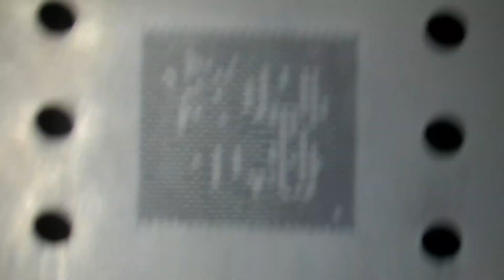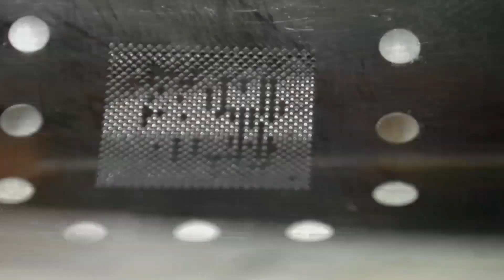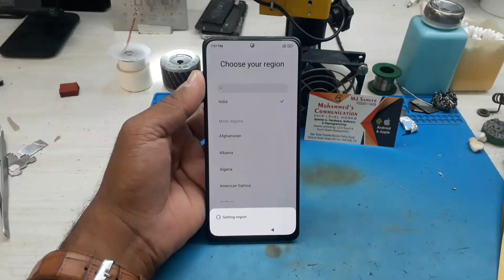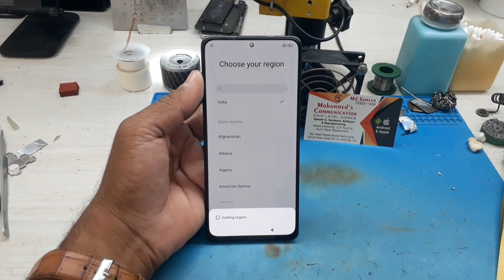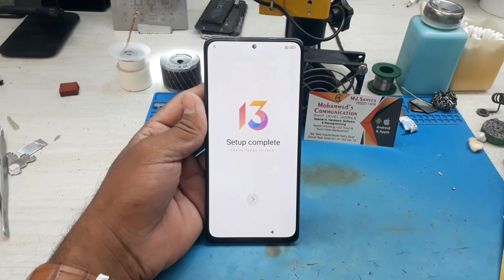Redmi Note 10 Pro / Pro Max System Ui Isn't Responding Fix✅1000%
System Ui Isn't Responding
Fix Done✅